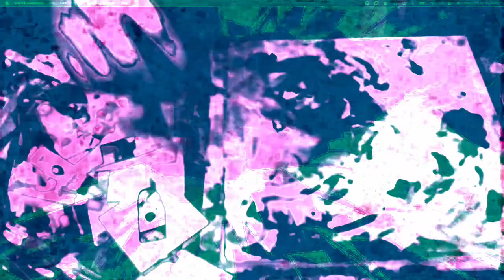[EPILEPSY WARNING] Movie 22 12 12 17h58m55s next set of 10 minute videos *Photosensitivity Warning*